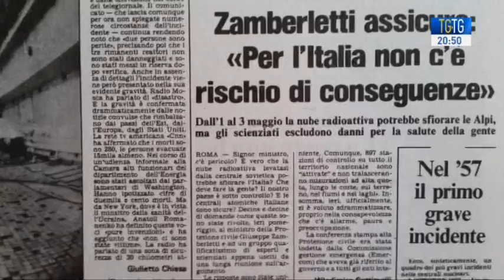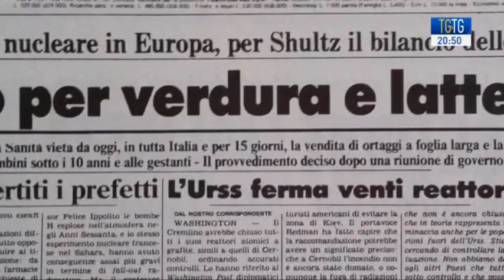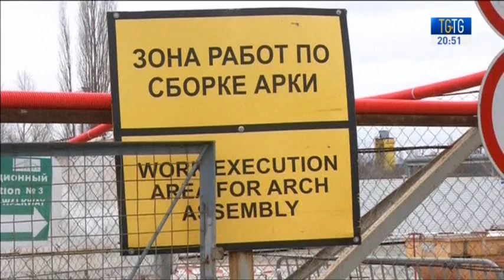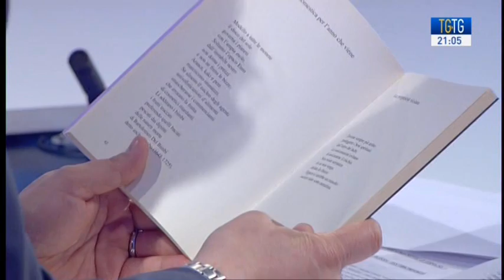Pino Scaccia ospite a TGtg del 26 aprile 2016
Pino Scaccia, prima giornalista occidentale ad entrale nella città di Pryp'jat' colpita dall'esplosione del reattore di Chernobyl, ospite nella puntata di TGtg - Telegiornali a confronto del 26 aprile 2016